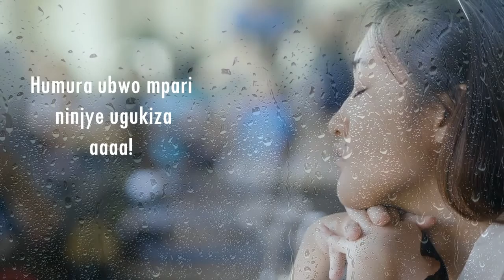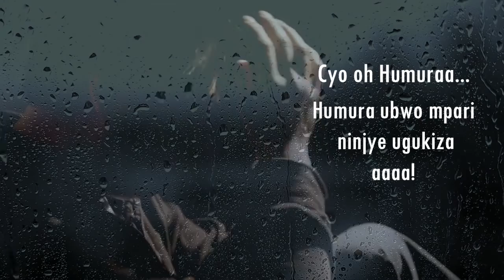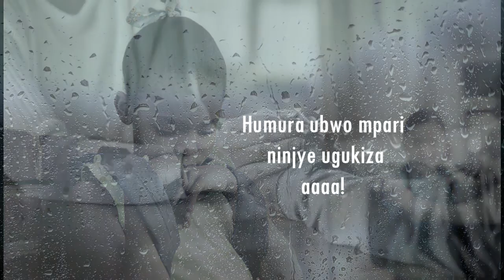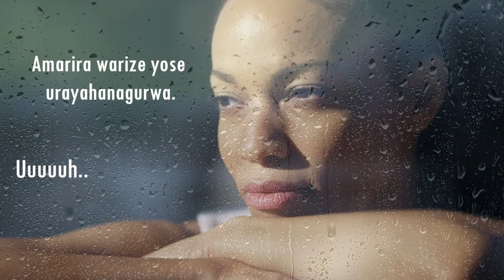Imbaraga ikomeye by The Way of Hope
Directed & Edited : Josh Pro
Audio: M.James
Composed & Arranged: Way Of Hope Coaching Team
Creadits Goes To Oasis Team

@Oasis TV   @Newlife Ambassadors Choir   @Ambassadors of Christ Choir  @The Light Bearers Tanzania   @Rafiki za Yesu International choir - Goma /RDC   @The Way of Hope choir   @Blessed Hope Message This is an inspiring song for all people who have pain caused by this worse world life.
 Keep calm God is in control.
Song by The Way of Hope (Voicing in nature) Composer/Vocal Arrangement : WOH Coaching Team
Audio: M James (Oasis Group)
Video: Mucyo Pro (Oasis Group)